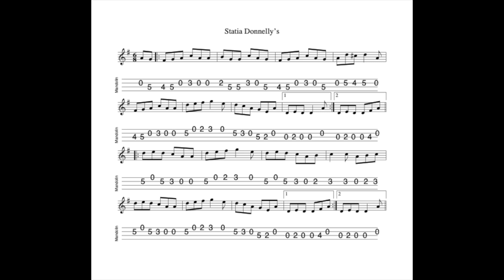Statia Donnelly's REVISITED - a jig in D Mixolydian tabbed and played by Aidan Crossey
2 November 2024.  Sheet music and tab for this tune is available to download FREE OF CHARGE at the following

1) Buy one (or more of my tunebooks).  Volume 1 (100 tunes, £7.00), Volume 2 (50 tunes, £3.50), Volumes 3 & 4 (50 tunes and 20 tunes respectively, available as a 'package") Volume 5 (100 tunes, £7.00) and Volume 6 (50 tunes, £3.50) of The Irish Mandolin Tunebook are now available to buy

2) I have released an album of 12 home-recorded tracks via Bandcamp called "The Hard Mile".

3) I have also made available an album of demo recordings of my Ceol Dorcha project at Bandcamp.  The album is called "Dark Nyah"; £5.00 for 14 tracks.  for further details.